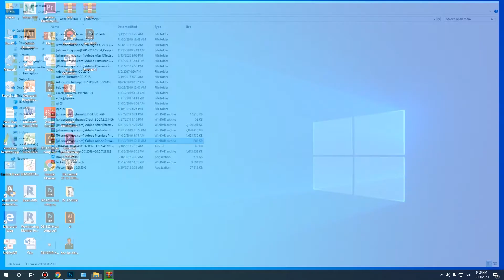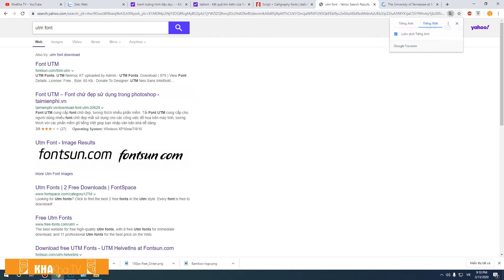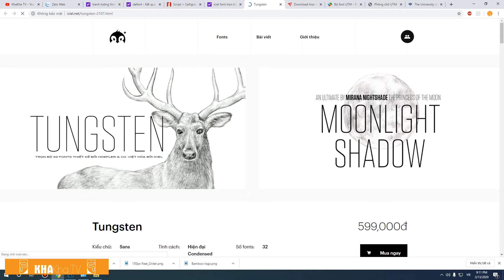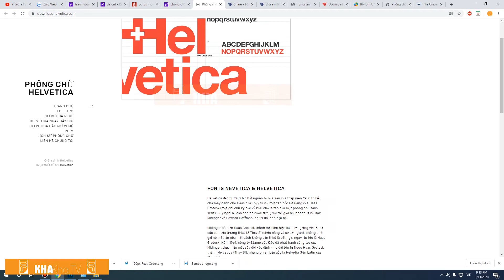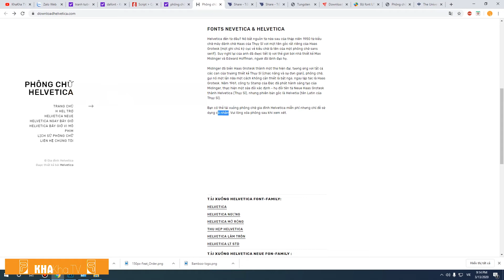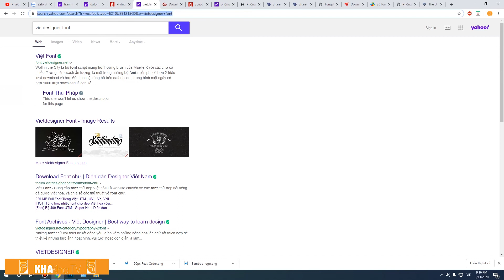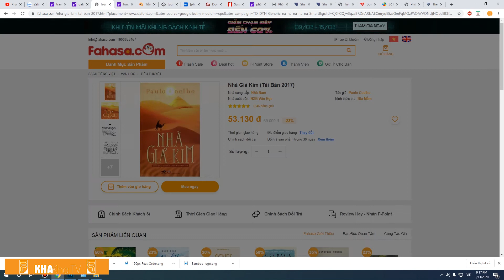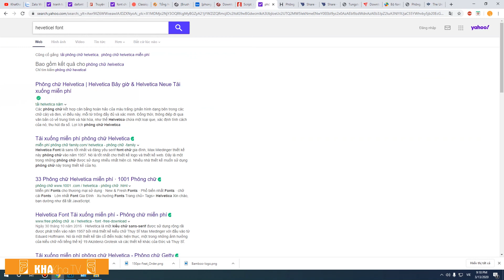Font chữ dùng trong thiết kế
Những font chữ thường dùng trong Thiết kế.